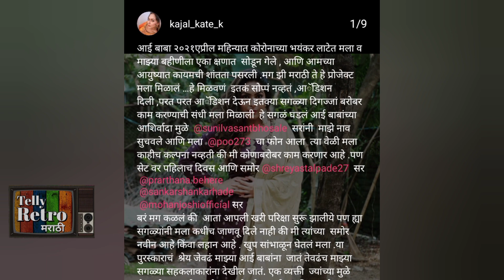या अभिनेत्रीच्या आई - बाबांचं कोरोनाने निधन| Majhi Tujhi Reshimgath| Marathi Actress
माझी तुझी रेशीमगाठ मालिका सध्या गाजतेय. या मालिकेतील एका अभिनेत्रीच्या आई - वडिलांचं कोरोनाने निधन झालंय. ही अभिनेत्री म्हणजे मालिकेत नेहाची मैत्रीण शेफालीची भूमिका साकारणारी अभिनेत्री काजल काटे.